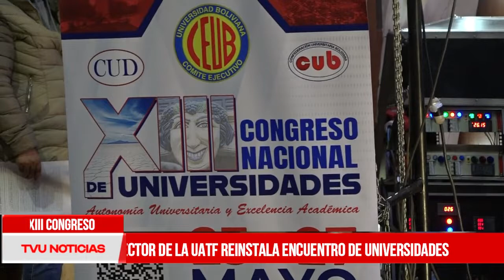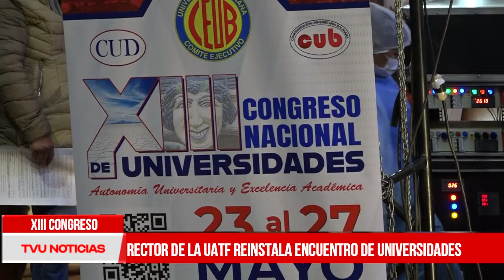XIII CONGRESO “RECTOR DE LA UATF REINSTALA AL ENCUENTRO DE UNIVERSIDADES”